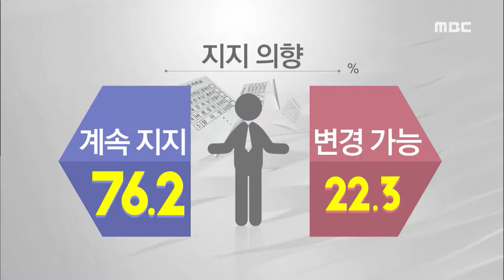"바람몰이 보다 공약중요"-R (170502화/뉴스데스크)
광주.전남 부동층은 정책과 공약에 따라 후보를 바꿀 수 있는 것으로 조사됐습니다. 대선이 종반전으로 접어들면서 바람몰이 보다는 공약대결이 중요해졌습니다. 보도에 박민주기자입니다.
◀ＥＮＤ▶

CG]여수.광주.목포MBC 3사가 한국갤럽에 의뢰해
광주.전남에 거주하는
만 19세 이상 남녀 천 31명을 대상으로
지난달 30일, 실시한 여론조사 결과,

CG]전체 응답자의 22.3%는 지금 지지하는
후보를 바꿀 수 있다고 답했습니다.

CG]변경 이유로는
정책이나 공약이 43.1%로 가장 많았습니다.

CG]광주.전남지역 최우선 추진 공약으로
도로와 철도 등 SOC 확충을 꼽는 응답도
20.6%로 가장 높았습니다.

광주.전남권 부동층의 표심이 어디로 향할지
가늠해 볼 수 있는 대목입니다.

대선이 종반전으로 접어들면서 후보들의 세몰이는 더욱 거세질 것으로 보입니다.

하지만 부동층의 표심이
선거 판세에 적지 않은 영향을 미치는 만큼
지역발전을 견인할 수 있는 공약대결도
더욱 중요해졌습니다.

대선에 출마한 후보들은
광주.전남지역 공약으로 자동차 산업 육성과
고속철도 SOC 확충, 우주항공산업 거점과
관광산업 육성 등을 내세우고 있습니다.

하지만 구체적인 예산 확보나 실행계획은
미흡하다는 평가가 나오고 있습니다.

대선까지는 1주일이 채 남지 않았습니다.

막판 바람몰이에 앞서
유권자들의 공감을 이끌어 내는
정책과 공약의 표심공략이 변수가 됐습니다.

MBC뉴스 박민줍니다.